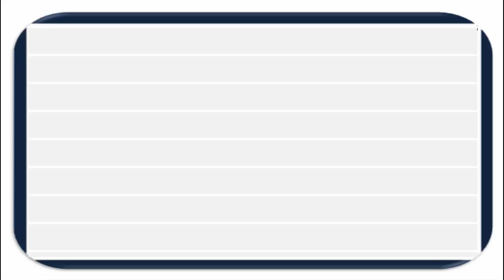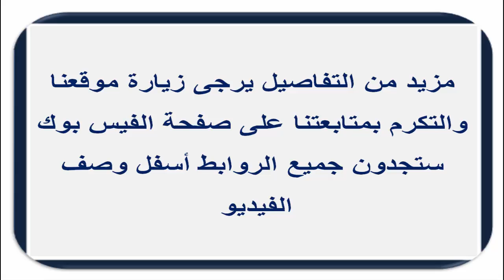سعر الدولار في السودان اليوم الخمـيس 17 ديسـمـبـر 2020م